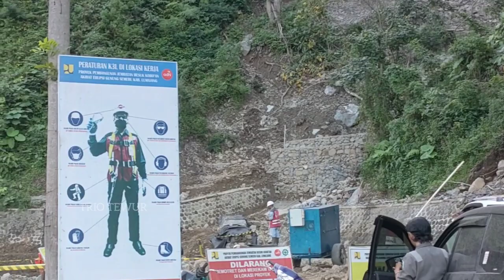SANGAT CEPAT ! PEMBANGUNAN PONDASI JEMBATAN UTAMA GLADAK PERAK SELESAI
20 April 2022 Jembatan Gantung Gladak Perak Sudah Bisa di Gunakan Untuk Masyarakat Umum